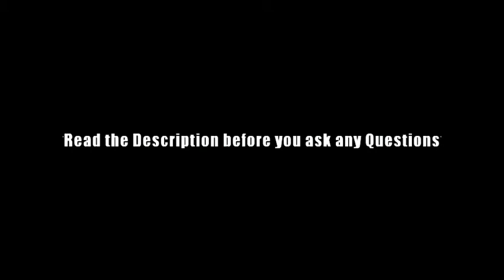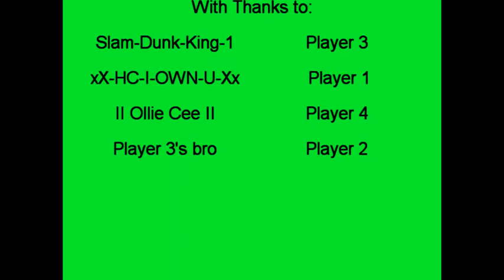CoD 4 Split Screen 'Opfor' Zombies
For this 'GameMode' the Zombies can only knife and the other People can only shotgun WITHOUT stopping power and double health should be ON.